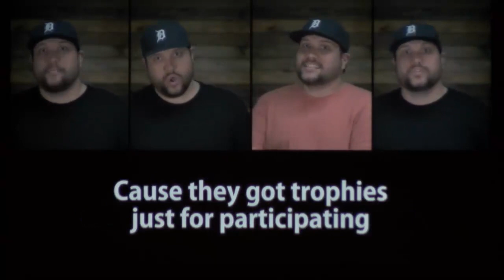Grow in Grace: The Family Part 4